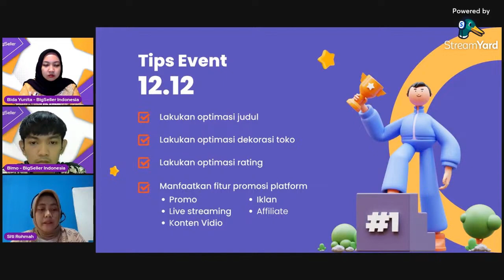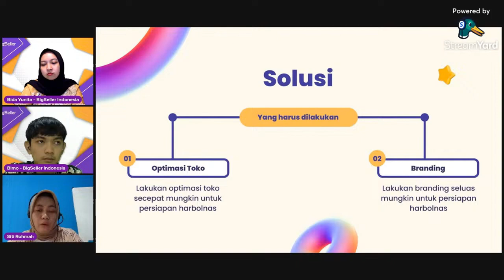TIPS DAN SOLUSI EVENT 12.12 BIGSOLUTION Harbolnas | BIGSELLER x MEA ACADEMY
BigSeller x MEA Academy membahas tentang "TIPS DAN SOLUSI EVENT 12.12"
Join Grup WhatsApp untuk informasi lebih lanjut seputar Webinar Gratis, Kelas Offline, Kelas Bedah Toko, Privat Training dari BigSeller :
BigSeller adalah platform Omnichannel E-commerce Berbasis Web untuk
memudahkan pengelolaan toko di berbagai channel E-Commerce agar lebih efisien (waktu, tenaga & biaya).
*Pembahasan:*
0:28 *Lakukan Optimasi Judul*
1:27 *Lakukan Optimasi Dekorasi Toko*
3:23 *Lakukan Optimasi Rating*
4:30 *Manfaat Fitur Promosi*
9:47 *Solusi Yang Harus Dilakukan*

Omnichannel
Strategi Jualan
Jualan
Tiktok Shop
Cara Naikkan Penjualan
Webinar BigSeller
Webinar Gratis